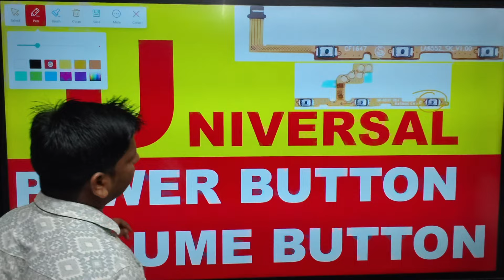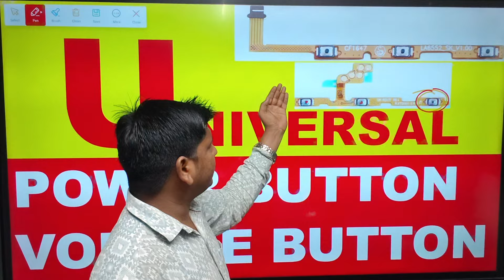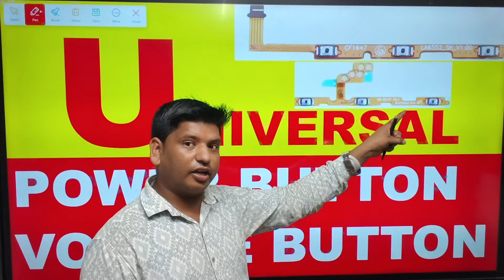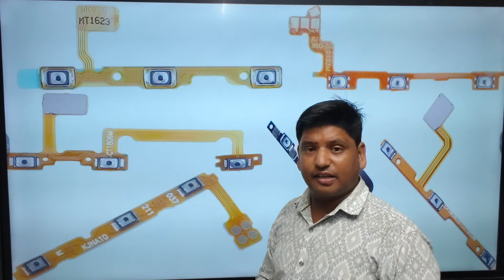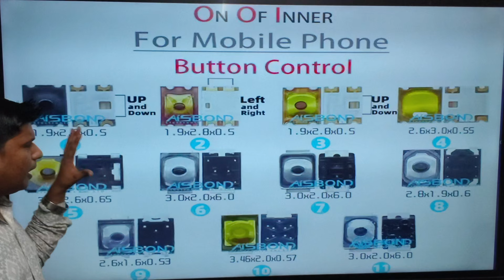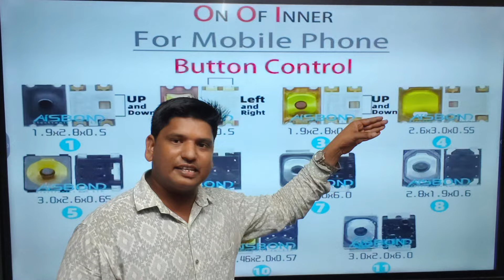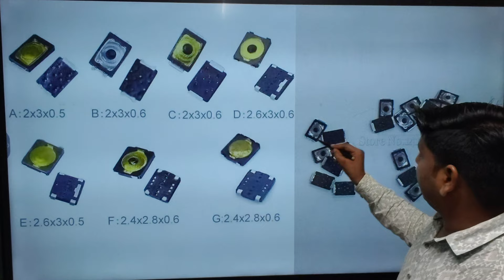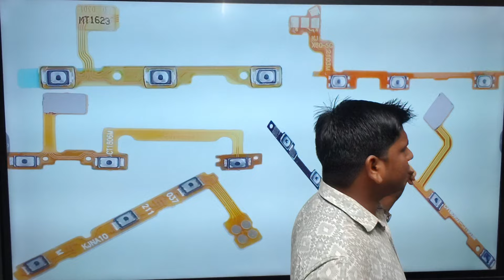Universal List Power Button, Volume Button का ग्राहक कभी घूमके नही जायेगा ! ये वीडियो जरूर देखे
𝐒𝐌𝐓𝐂 𝐃𝐇𝐀𝐍𝐁𝐀𝐃

👉🏻CPU Driling
👉🏻USB Testor

Facilities
✅Online & Offline Classes Available
✅EMI Available
✅Technical Support

GIRIDIH MOBILE TRAINING CENTER
DHANBAD MOBILE

COMPLIMENTARY FEATURES:
6 Months Follow Up Session.
Technical Help & Support
100 Job Assistance

1.ᴍᴏʙɪʟᴇ ʀᴇᴘᴀɪʀɪɴɢ ᴄᴏᴜʀꜱᴇ
2.ᴄᴏᴍᴘᴜᴛᴇ ʀᴇᴘᴀɪʀɪɴɢ ᴄᴏᴜʀꜱᴇ
3.ʟᴀᴘᴛᴏᴘ ʀᴇᴘᴀɪʀɪɴɢ ᴄᴏᴜʀꜱᴇ
4.ᴄᴏᴍᴘᴜᴛᴇʀ ᴄʟᴀꜱꜱᴇꜱ (ᴅᴄᴀ,ᴀᴅᴄᴀ,ᴛᴀʟʟʏ, ᴛʏᴘɪɴɢ,ᴡᴇʙ              ᴅᴇꜱɪɢɴɪɴɢ,ᴠɪᴅᴇᴏ ᴇᴅɪᴛɪɴɢ,ᴅɪɢɪᴛᴀʟ ᴍᴀʀᴋᴇᴛɪɴɢ, ᴄᴄɴᴀ)
5.ᴄᴄᴛᴠ ʀᴇᴘᴀɪʀɪɴɢ
6. ᴇʟᴇᴄᴛʀɪᴄ ʀᴇᴘᴀɪʀɪɴɢ
7.ᴀᴄ ʀᴇᴘᴀɪʀɪɴɢ/ꜰʀᴇᴇᴢᴇʀ ʀᴇᴘᴀɪʀɪɴɢ
8.ꜰᴀɴ ʀᴇᴘᴀɪʀ
9.ᴛᴠ ʀᴇᴘᴀɪʀɪɴɢ
10. ɪɴᴠᴏᴛᴇʀ ᴄᴏɴɴᴇᴄᴛɪᴏɴ
11.ʜᴀʀᴅᴡᴀʀᴇ/ꜱᴏꜰᴛᴡᴀʀᴇ ᴍɪᴄʀᴏ&ᴄʜɪᴘ ʟᴇᴠᴇʟ ᴛʀᴀɪɴɪɴɢ
12.ᴄʏʙᴇʀ ᴄᴀꜰᴇ ᴏᴘᴇʀᴀᴛɪɴɢ ᴄᴏᴜʀꜱᴇ
13.ᴍᴏᴛᴇʀ ᴡɪɴᴅɪɴɢ ᴄᴏᴜʀꜱᴇ ( ꜱᴇʟʟɪɴɢ,ᴛᴀʙᴇʟ,ꜱᴛᴀɴᴅ)
14.ꜰʀᴇᴇᴢ ᴍᴏᴛᴇʀ ᴡɪɴᴅɪɴɢ
15.ᴡᴀꜱʜɪɴɢ ᴍᴀᴄʜɪɴᴇ ʀᴇᴘᴀɪʀɪɴɢ ᴄᴏᴜʀꜱᴇ
16.ᴄꜱᴄ ᴄᴏᴜʀꜱᴇ

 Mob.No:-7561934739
Address:- Shakti Mandir Road, Dhanbad, Jharkhand 826001
                   SMTC DHANBAD